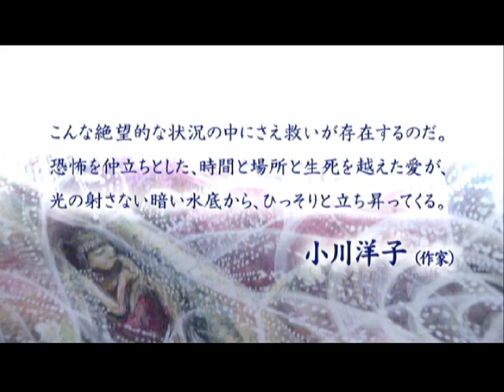A Shinya Tsukamoto Film"NIGHTMARE DETECTIVE 2" official trailer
塚本晋也作品「悪夢探偵2」 AKUMU TANTEI2, Nightmare Detective 2 directed by Shinya Tsukamoto in 2008 - Tokyo. Color, Dolby SR, American Vista, 102min. this movie is uploaded by Keiko Kusakabe as domestic distributor. NOTICE! the rights holder is changed from end of 2009